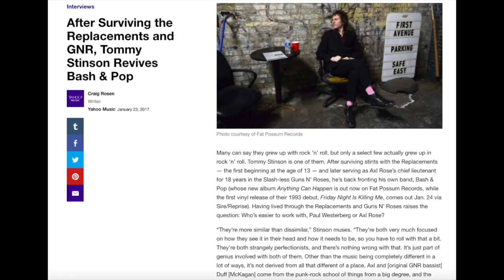Guns N' Roses News: Steven Adler Interview, Behind the Scenes Video & Tommy Talks Chinese Democracy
Guns N' Roses News Today January 24, 2017

Steven Adler AMA Reddit With His Mom January 26, 2017

Tyler Bryant and the Shakdown's Announced for Singapore Show

Guns N' Roses Japan Concert Behind the Scenes Video

Guns N' Roses Yokohama Concert Photos

Tommy Stinson Yahoo News Article Talking Axl Rose and Chinese Democracy

Tommy Stinson Bash and Pop Performance on Colbert